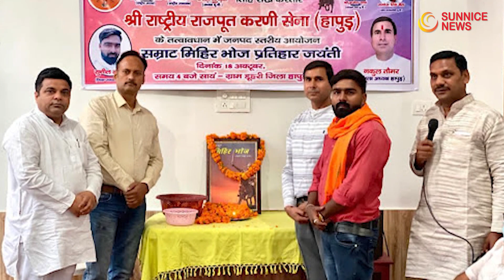सम्राट Mihira Bhoja की प्रतिमा का अनावरण से पहले टेंशन में CM Yogi । Gurjar Emperor Mihir Bhoj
Script- Shakir Ali Beg
Anchor And voice Artist- Shakir Ali Beg
Editing- Sandeep Singh

In view of the 2022 assembly elections, BJP is trying to attract communities to its side. In this episode, on September 22, Chief Minister Yogi Adityanath will unveil the statue of Gurjar emperor Mihir Bhoj at Mihir Bhoj Post Graduate College in Dadri.